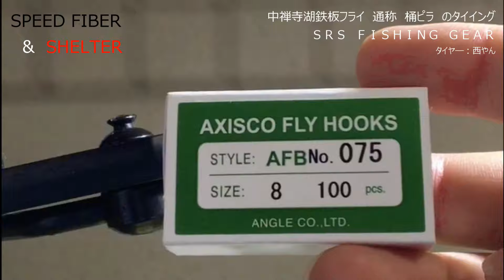スピードファイバータイイング ショートシャンク編/シェルター/桶ピラ/中禅寺湖フライ/Fly Fishing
中禅寺湖爆釣フライ　桶ピラ　数々の大物を仕留めてきた　鉄板フライです　今回は　ホンマスや管理釣り場などで使用　ショートシャンク編です
高評価していただけると、とっても嬉しいです。